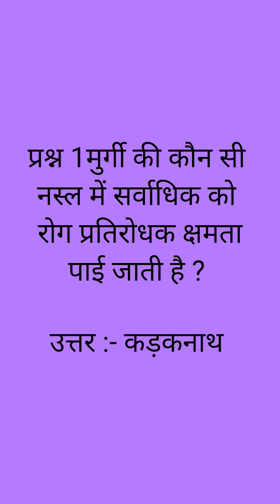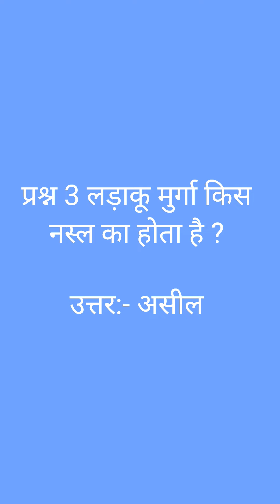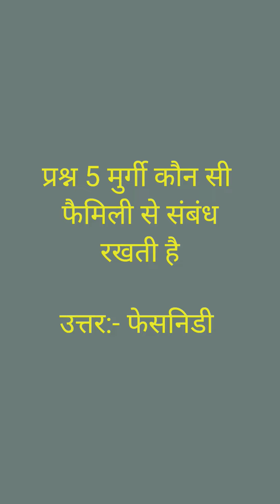पशु परिचारक भर्ती 2024 | pashu prichar MCQ | pashu parichr most important questions